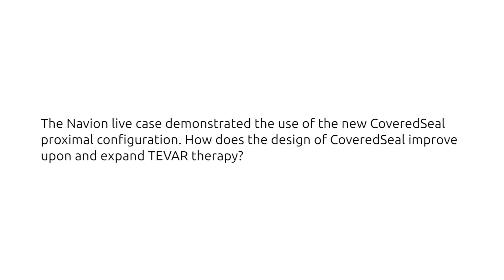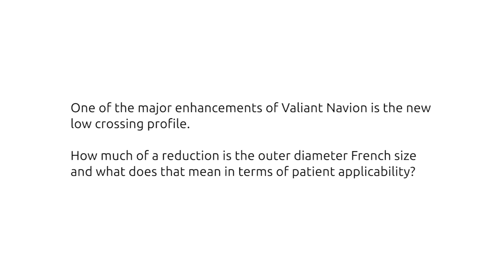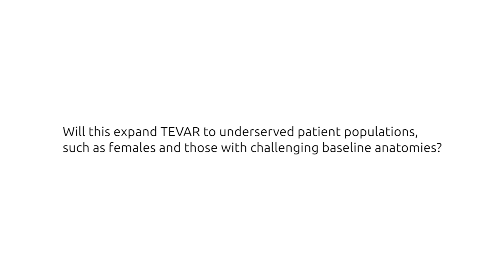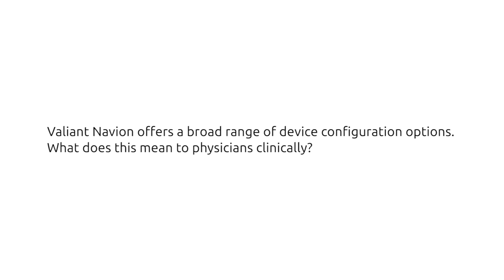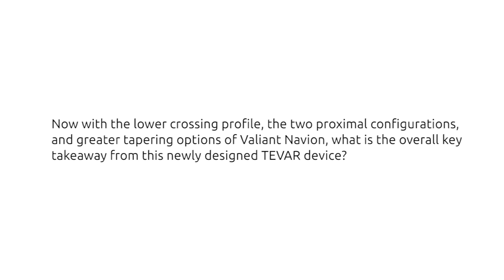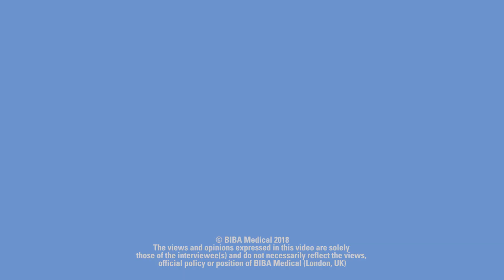With CoveredSeal, Valiant Navion offers physicians the “best of both worlds” for TEVAR procedures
Paul Hayes (Cambridge, UK), Frank Arko (Charlotte, USA) and Fabio Verzini (Turin, Italy) discuss the Valiant Navion (Medtronic) live thoracic endovascular aortic repair (TEVAR) case at Charing Cross 2019, which demonstrated the use of the new CoveredSeal proximal configuration.

Hayes talks about the accuracy of the device’s deployment around the thoracic arch and why this is “key” when dealing with blood supply to the head and neck. With Navion, explains Hayes, the CoveredSeal now offers “tip capture, accurate delivery and no bare springs at the front”. This is “a great step forward” particularly for patients with fragile aortas, he notes. The proximal configuration options of FreeFlo and CoveredSeal offer “the best of both worlds” and “will allow us for the first-time to differentiate specific devices to treat different conditions,” says Hayes.

Arko talks about the new low crossing profile of the device and how the 4F decrease in size has benefited patients with small vessels. This reduction in size has “significantly reduced the procedure time across the board for all patients”, he emphasises.

Verzini discusses the design considerations that were made in an effort to ensure the durability of Valiant Navion. He talks about the neurologic “concerns” post TEVAR and how this completely redesigned way of deploying the device can “lower the risk of detaching embolic particles from the aorta”. Verzini also believes that the Navion device can help physicians cover the different pathologies encountered in TEVAR patients.